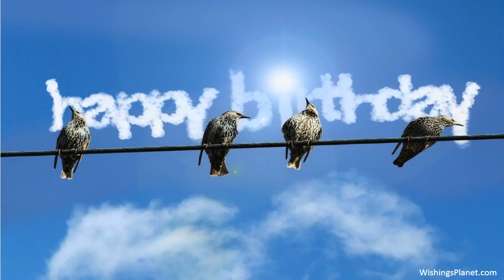Happy Birthday to Beverly